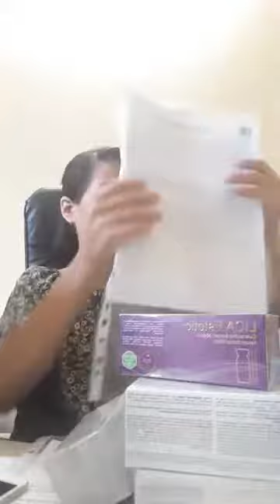CHIA SẺ MẸO TRỊ NÁM ,TRẮNG DA AN TOÀN ,HOÀN TOÀN TỰ NHIÊN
Axit Kojic – Được biết đến là chất dưỡng trắng da tốt nhất. Trong thời gian ngắn nhất giải quyết được vấn đề với các vết nám không mong muốn, vết sạm da, tàn nhang và vết thâm sau mụn. Làm sáng các vết thâm nám thậm chí ngay cả đối với các vết đã tồn tại hơn chục năm, ngăn ngừa sự xuất hiện của các vết thâm nám mới.

Axit Kojic (Kojic acid) – tinh thể không màu, hòa tan trong nước . Nó ức chế sự sản xuất sắc tố melanin, ảnh hưởng có hiệu quả đến cả những đốm nám sạm do tuổi và những đốm màu do bệnh, sử dụng không đúng mỹ phẩm, mất cân bằng hoóc môn hay nám sạm của phụ nữ sau sinh

Kojic acid (Kojic acid) thu được từ các loài nấm Aspergillus, Aerobacter và Penicillum hoàn toàn tự nhiên.   Kojic acid ức chế tyrosinase, làm trắng da hiệu quả, ảnh hưởng đến cơ chế sinh bệnh học của sự hình thành các đốm màu. Không giống như hydroquinone, axit Kojic không độc, không làm hỏng các tế bào da, chỉ hoạt động trên tế bào bạch cầu. Trong ngành công nghiệp mỹ phẩm, axit Kojic được sử dụng phổ biến nhất để làm sáng da trong điều trị sạm da  bởi nguyên lý an toàn trong xử lý nám sạm tận gốc là giữ được hoạt tính ức chế men tyrosinase và ngăn sự hình thành melanin.

Kojic acid có tác dụng chống viêm, diệt khuẩn, diệt côn trùng và diệt nấm. Nó là một phần của serum và kem dưỡng trị thâm sạm sỉn da,dưỡng trắng và bảo vệ nó khỏi những tác động của ánh sáng. Các chế phẩm axit Kojic làm mờ các điểm sắc tố nám sạm bị ngay cả bị từ mười năm trước, ngăn ngừa sự xuất hiện của các đốm mới, làm ẩm da, giảm sản xuất melanin, tẩy tế bào chết. Axit Kojic ngừng việc phát sinh các đốm mới, ngăn chặn sự tái tạo các sắc tố melanin trong tế bào da. Ngoài ra, Kojic axit có hiệu quả loại bỏ các sắc tố ở bệnh nhân với melasma và sắc tố ở phụ nữ mang thai.